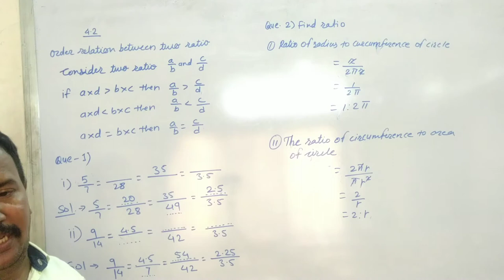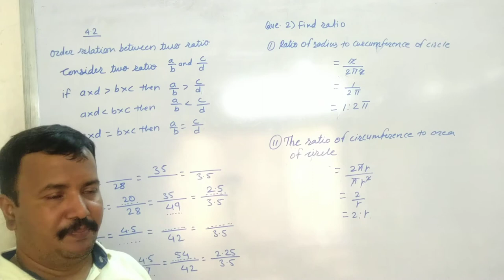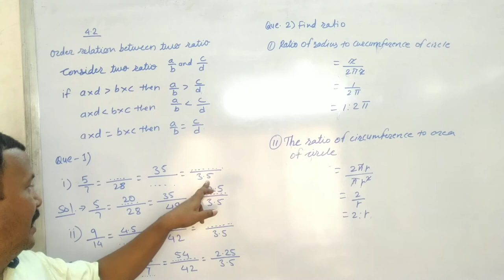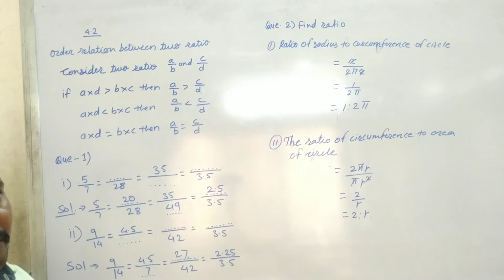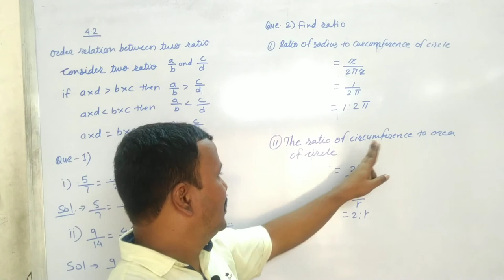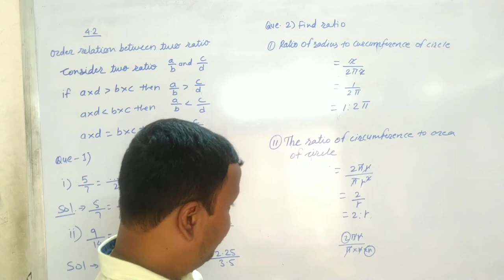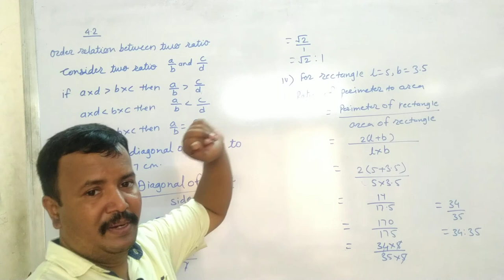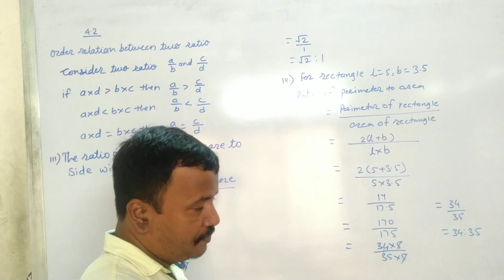Class 9th | SSC | Maths 1 | Chap 4 | Ratio and Proportion | Ex 4.2 | Q1 to Q2